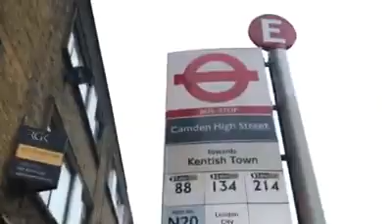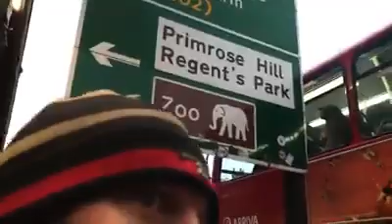The way we say London in Camden Town high street